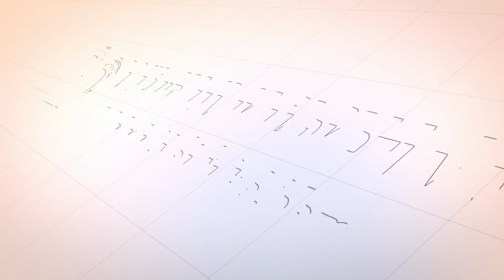Ini Pesan ⁉️ Dari Pembina SMS (Pada Milad SMS Ke-8) - Abu Asnawi Abdullah, MA